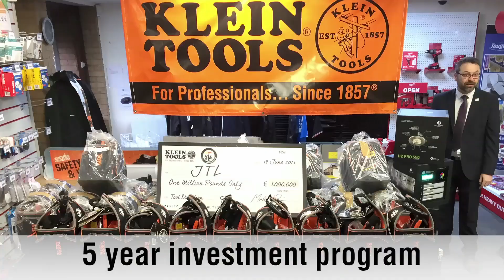JTL ToolKitThursday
Note: This promotion is specific to our UK market.